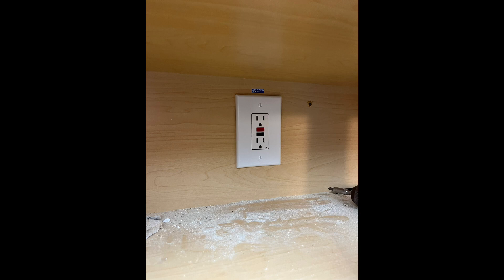How to install an over-the-range microwave & electrical outlet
HOW TO remove the under cabinet range hood to install an over the range microwave and electrical socket WITH NO TALKING!!! This is the very first time I’ve installed a microwave like this and also the first time I’ve ever installed any type of electrical outlet. I AM NOT a professional, expert, general contractor nor am I a licensed electrician. I own an LLC. I do pressure washing and handyman services for people. I teach myself on my own house to avoid mistakes and mishaps later down the road. This project went flawlessly. I was told by an actual licensed electrician that I shouldn’t have used a GFCI socket for a microwave because it may trip it. So far it hasn’t but I’ll remember that for next time. Anyways, I’m open to constructive criticism and tips. That being said I’m aware there may be better or worse ways of doing this type of project. I use what I have and apply what I know. If you got a problem with that go find another video.